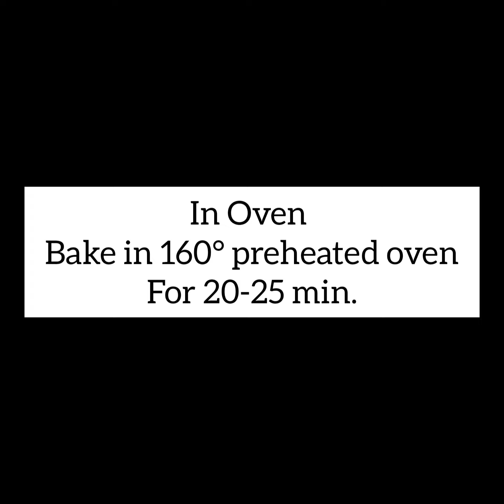जब हों कुछ मीठा खाना तब ये स्वादिष्ट गाजर केक बनाना | Carrot Cake Recipe | The Food Carnival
Written recipe of Carrot Cake is here -
I was just sitting in evening and thinking about a recipe which is out of the box and than i looked at some Carrot lying around in my house . And than i remembered i saw a video of Carrot cake on Instagram soo i made this . And believe me it was fantastic in taste i just used normal batter of cake and added Cooked Carrot in it . It's soo easy peasy . Haha 😂. Pls try this recipe .

People - Sufficient for 6 people

Ingredients -
1/2 Cup Sugar Powder
1/2 Cup Oil
1/2 Cup Milk
1 Tsp Vinegar
1 Pinch Red Food Colour
1 Cup Refined Flour
1 Tsp Baking Powder
1/2 Tsp Baking Soda
1/4 Cup Milk
1 Tsp Vanilla Essence
1/2 Cup Cooked Carrot

Steps -
• First take a bowl add sugar powder and oil in it and mix them well .
• After mixing them add milk and vinegar to it and mix them too .
• Now after mixing everything add food colour it's optional but i suggest you to add it . It gives a good look to it .
• Now add flour , baking powder & baking soda mix everything .
• Now add milk and vanilla essence and mix them too .
• Now take a cake tin grease it with some oil you can also use a butter paper for it . Now pour all the batter in the cake tin . Tap for 3-4 times  .
• Now cook it for 20-25 min. in 160° preheated oven or you can also cook it in cooker , cooker should be preheated . Cook for about 30-35 min. in cooker .

Gear Used
Utensils
Set of all 3
Hand Blender

Music Used
Musician: LiQWYD